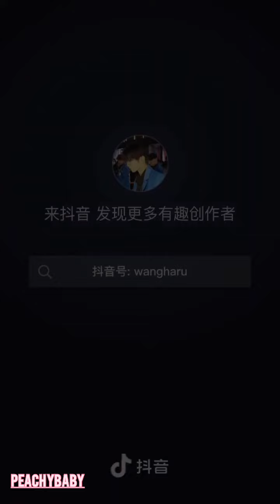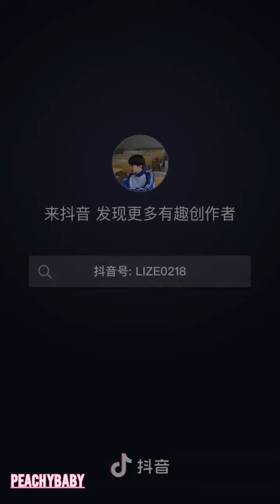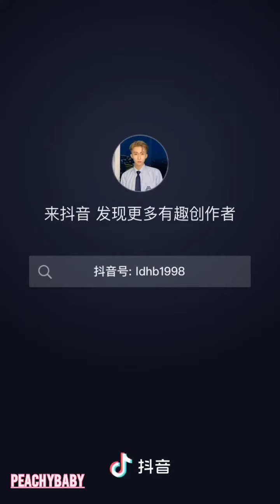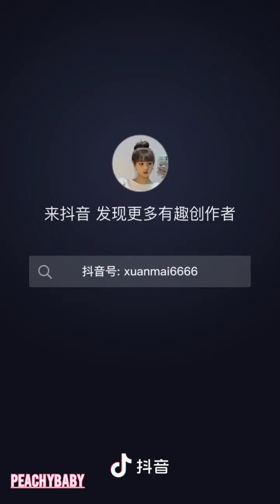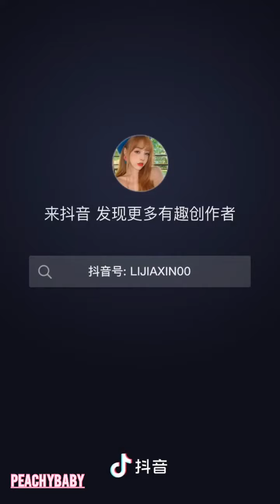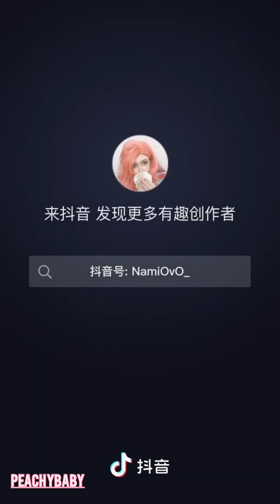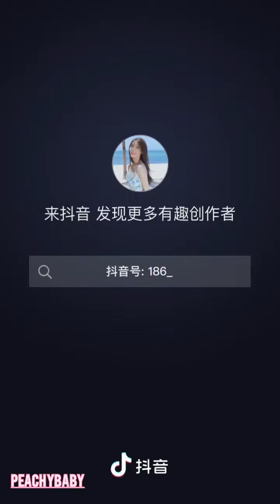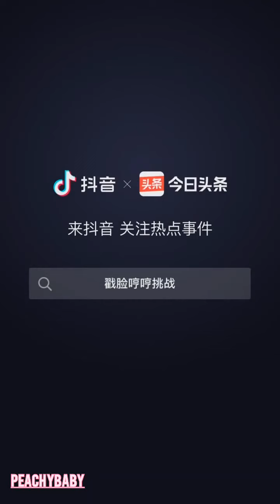🍭🍬SIMPLE DIMPLE ON DOUYIN | TIKTOK CHINA | CUTE SOUND🧁🍼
This is so cute🥺❤

Have some recommendation video?? comment on bellow🥰